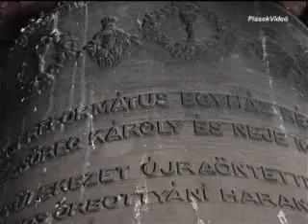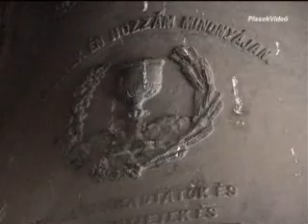Karcagi Református Nagy Templom 1.rész